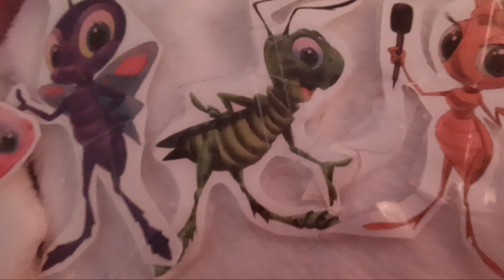Happy National Bug (Insect) Day To The Big Bugs